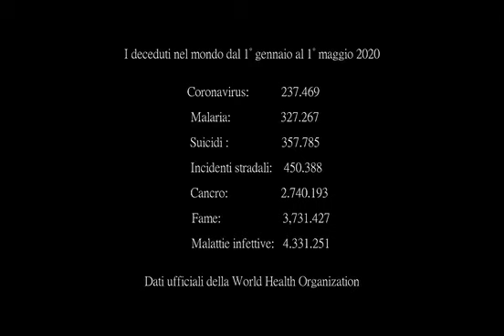“I AM” regia Cyro Rossi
Monologo Covid-19